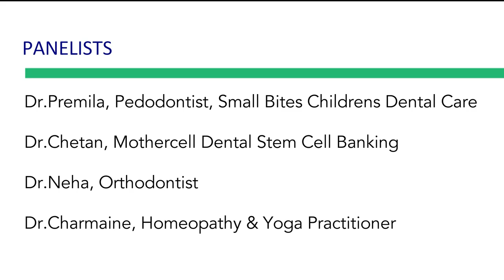SMALL BITES PEDIATRIC DENTAL CLINIC Dental Stem Cell